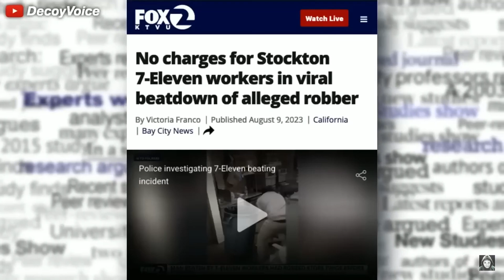They Robbed Her Will Praying For Her